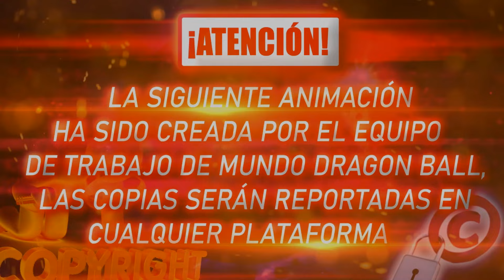Goku Angel vs Evil Dark Lord - Animacion ● El Poder Angelical de Goku - Sub Español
Goku Angel vs Dark Lord   Sub Español
☀️MUNDO DRAGON BALL © - DRAGON BALL WORLD
COPYRIGHT ANIMATIONS☀️